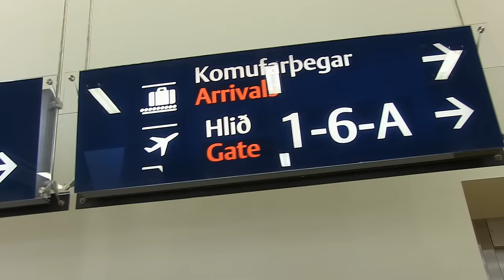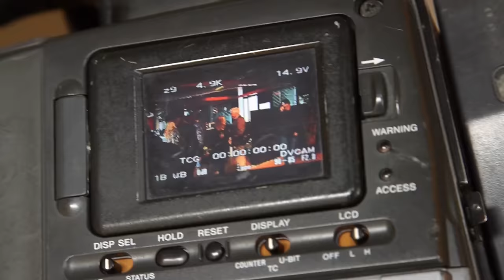Iceland Isn't Big Enough For Jeff Dunham and Walter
You can also listen to the album on SiriusXM, Spotify, Amazon Music, Apple Music, Pandora and more!